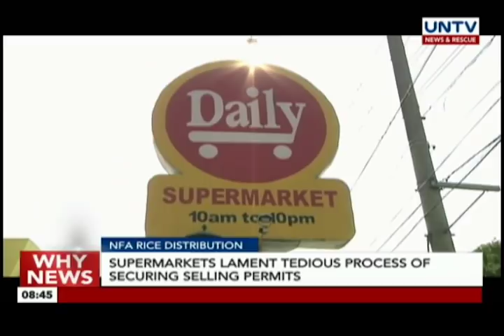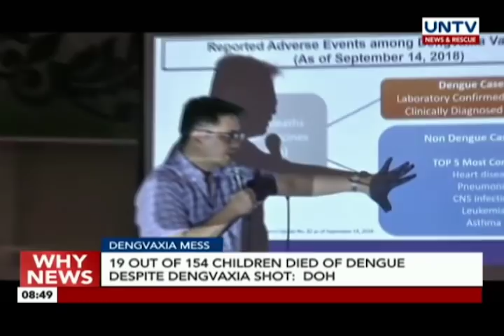UNTV: Why News (September 27, 2018) Part 2